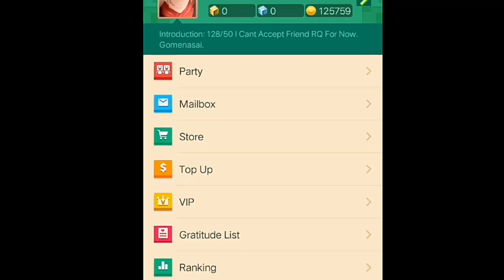What If BMGO Makes EveryThing Cost Gcubes 🤔😒😆 (Blockman Go : Blocky Mods)